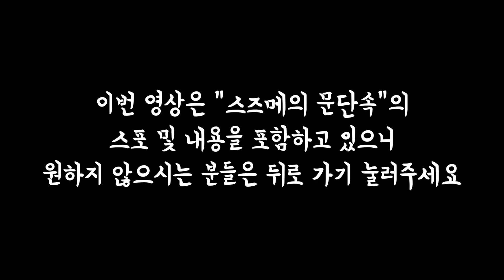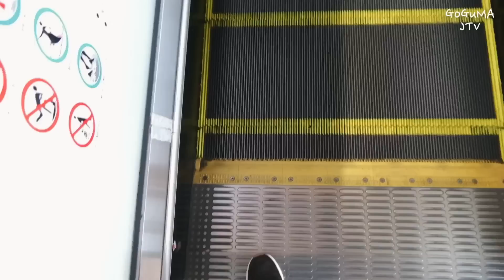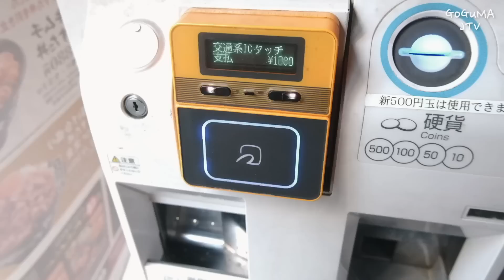"스즈메의 문단속" 도쿄 성지 순례‼️애니 속 마을 "오차노미즈"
안녕하세요.

저도 너무 재미 있게 봤어요~
믿고 보는 신카이 마코토 감독👍

Google Map
오차노미즈바시 출구 (御茶ノ水橋出口)

점심 식당
전설의스타동 (伝説のすた丼屋 お茶の水店)

로손 오챠노미즈점 (ローソン 御茶ノ水店)